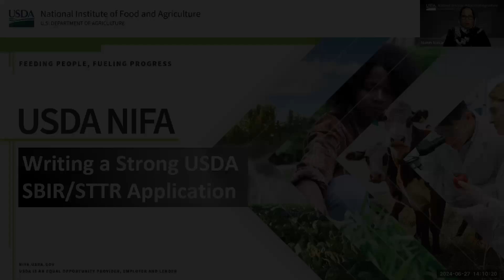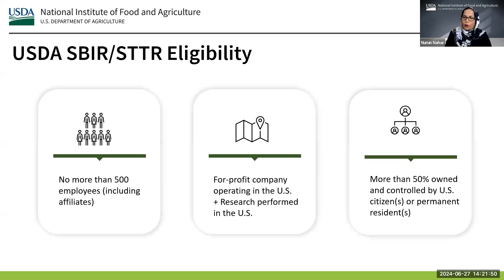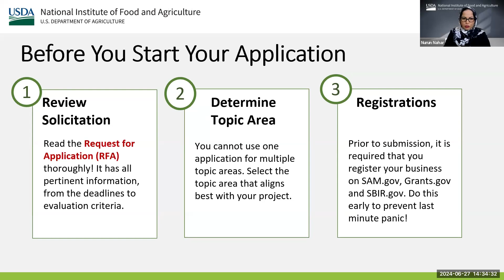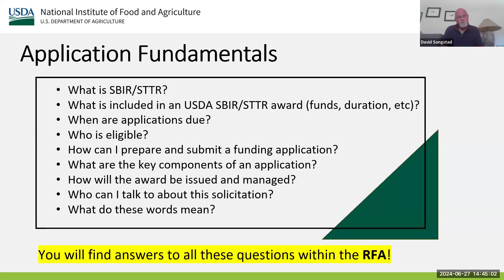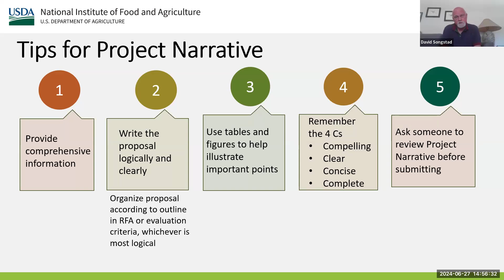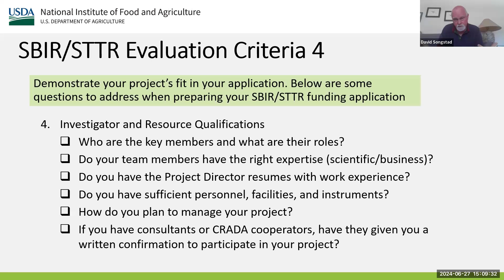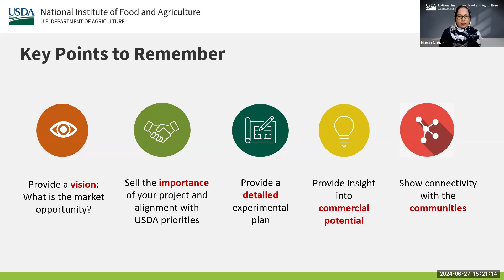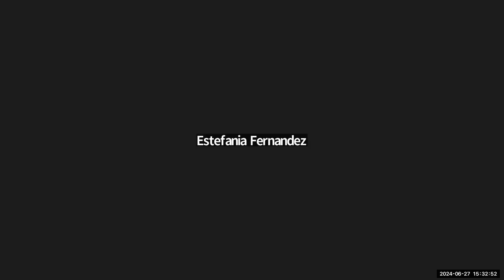Learn How to Write a Strong USDA SBIR/STTR Application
Each year, the USDA awards in excess of $40 million to small businesses that are developing innovative technologies. In this webinar, hear from NIFA's Small Business Innovation Research (SBIR) and Small Business Technology Transfer (STTR) experts to learn more about the application process so that you can write a strong USDA SBIR/STTR Application.